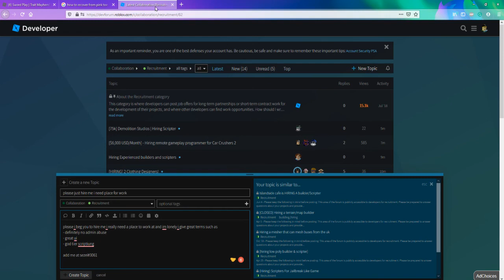swords play: how jump roof to roof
come on stop saying that i a lot of eat Ugly GArbage man its not very fun Yknow LOL

only works on version 0.04B
which i completely made up
because it was released right after this video